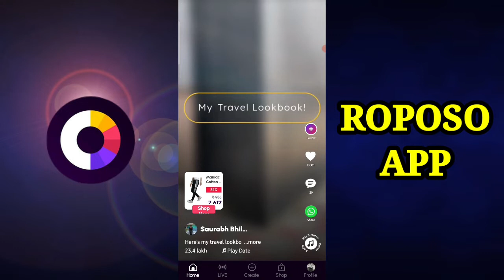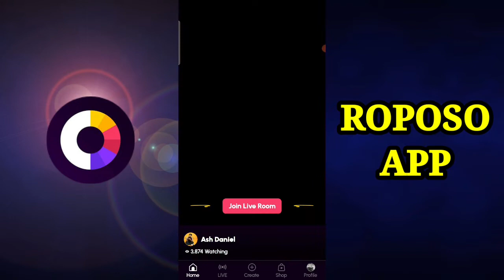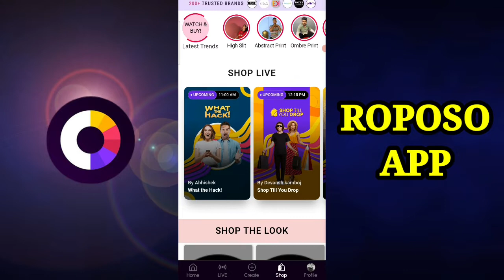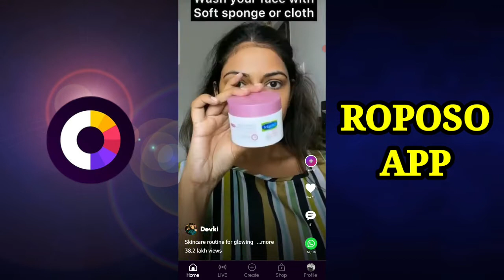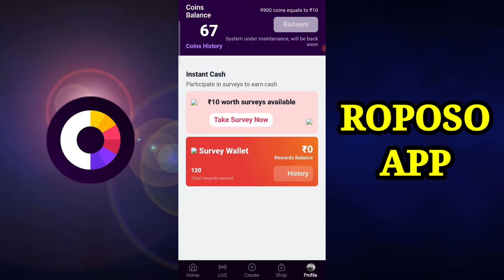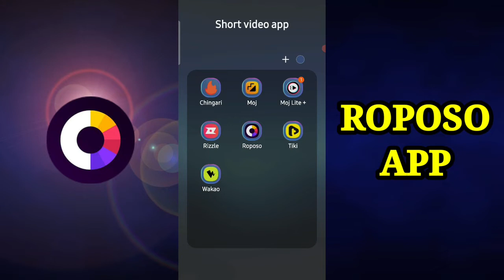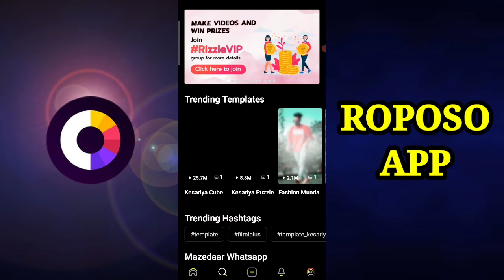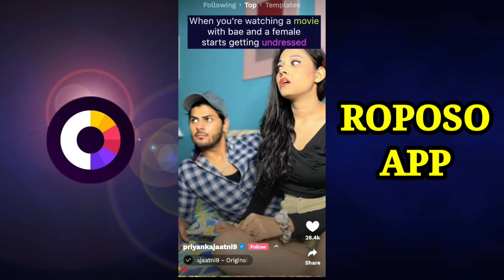How to earn money from roposo app | roposo new update | roposo survey | roposo se paisa kaise kamaye